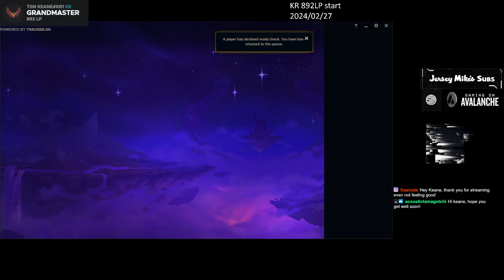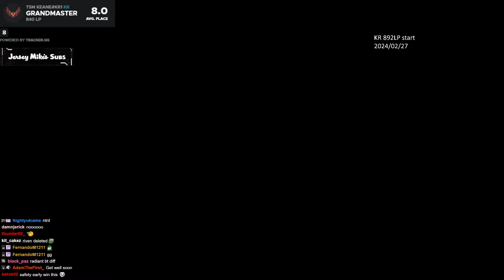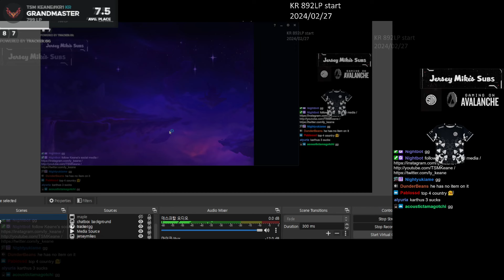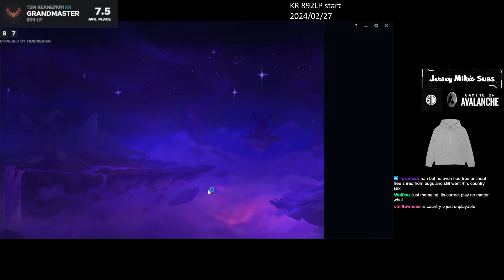[02/27/2024] - VOD - SET 10 RANKED KR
Timestamps

0:00 INTRO
12:55 G1
42:55 G2
1:12:48 G3
1:51:20 G4